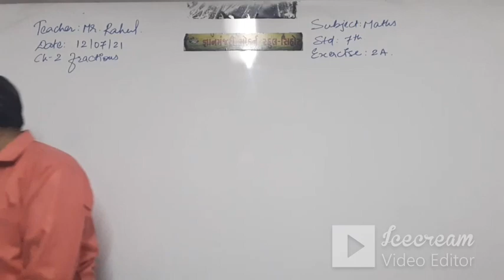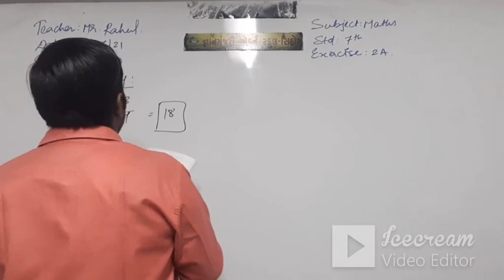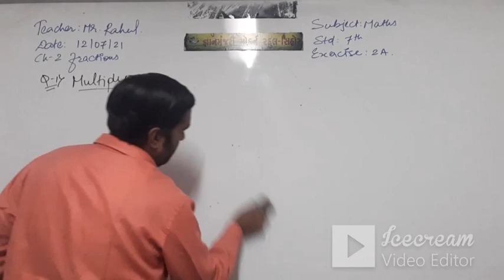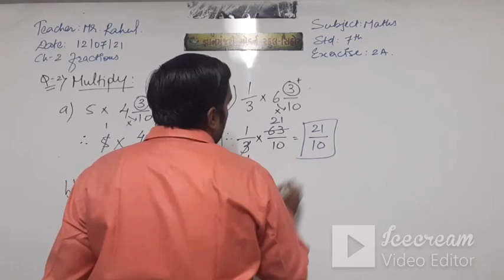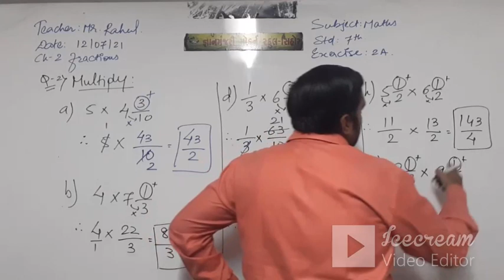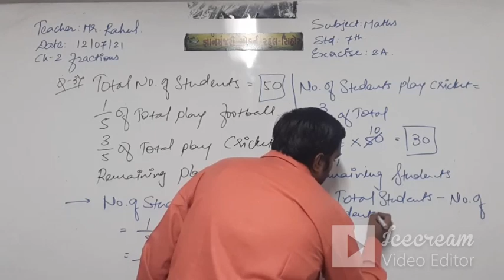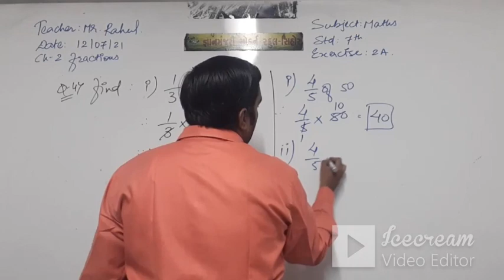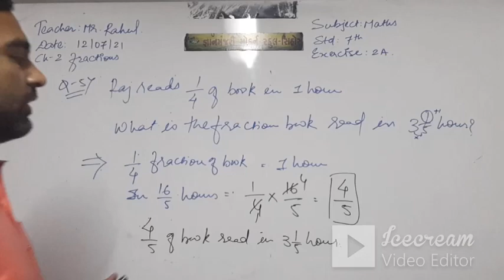STD 7 (ENG. MED) | MATHS | CH 2 | TEACHER: MR. RAHUL KUKREJA